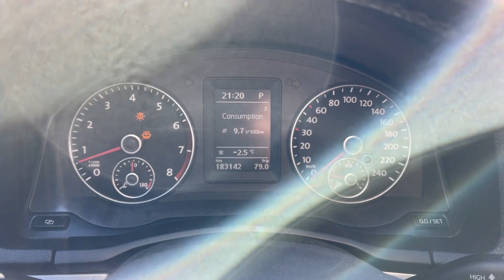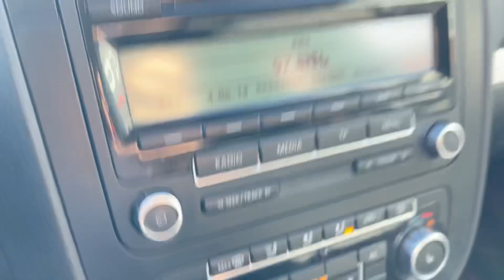Мини обзор. Volkswagen Jetta. 2010.